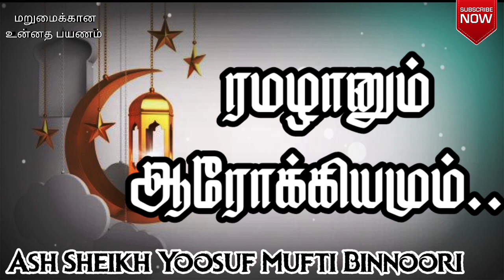ரமழானும் ஆரோக்கியமும் | Ash Sheikh Yousuf Mufti Binnoori | Tamil Bayan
This video is about a Tamil bayan by Ash Sheikh Ash Sheikh Yoosuf Mufthi Binnoori on Friday 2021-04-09 at Dehiwela Masjidhul Zainab Jummuah Masjid.